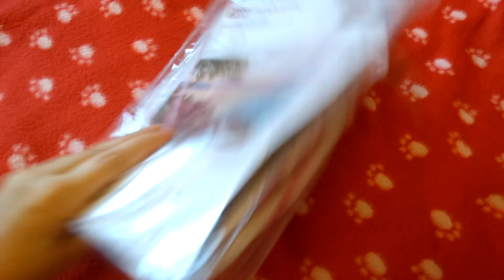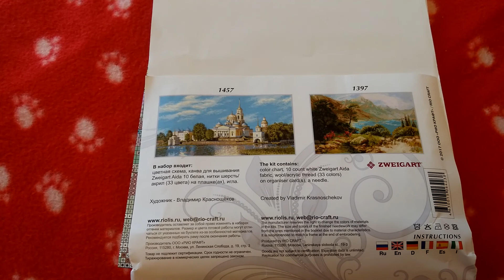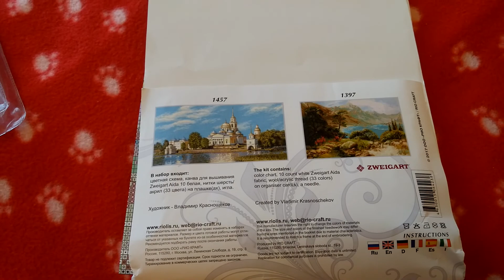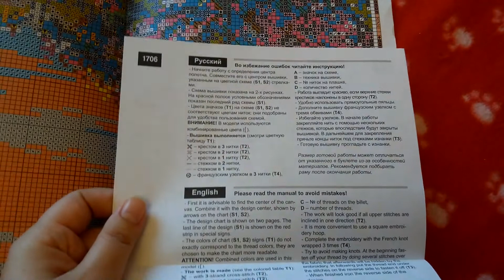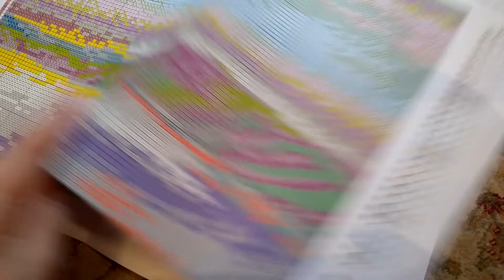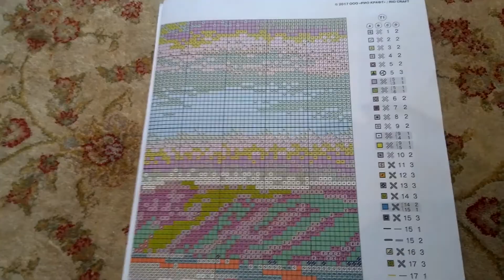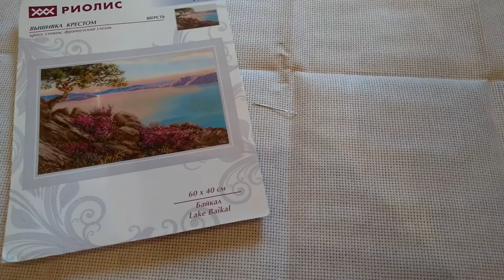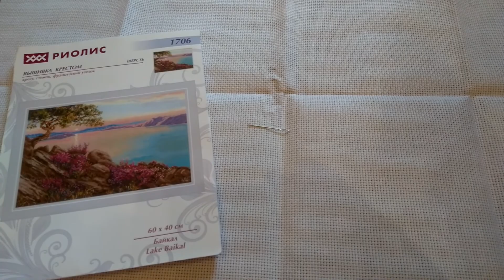Риолис 1706 БАЙКАЛ обзор набора Lake Baikal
Рутюб VCS -канал на русском Обзор набора для вышивания фирмы Риолис БАЙКАЛ 1706. Покупка в магазине 4 крестика за сентябрь. На развитие канала, закупки, жвачку